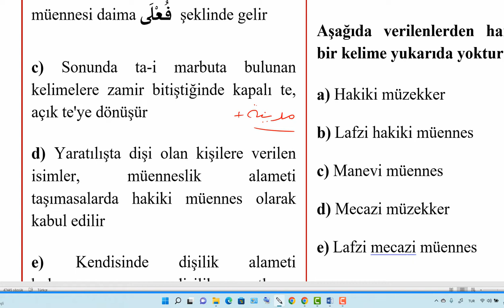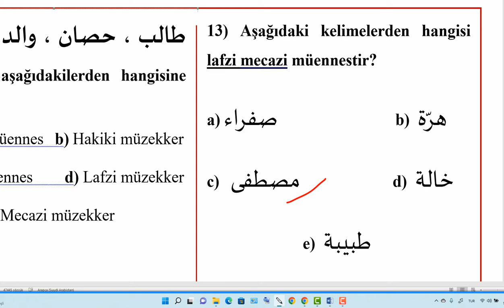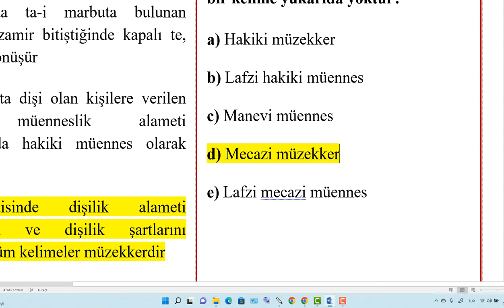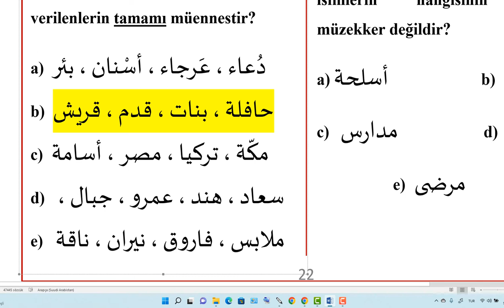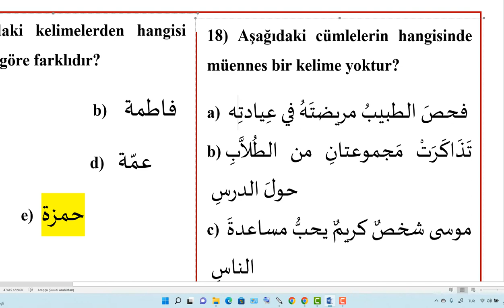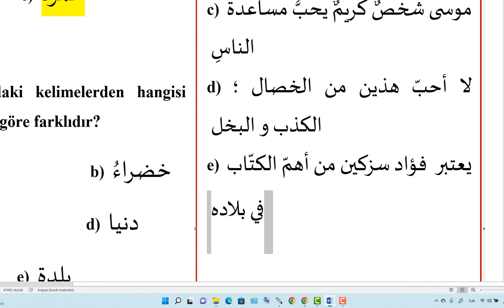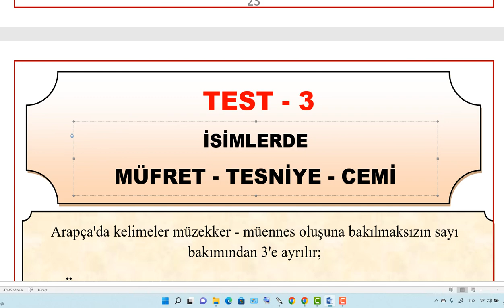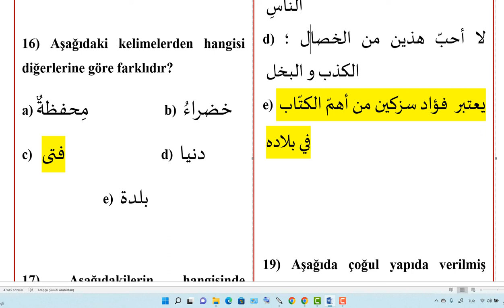Arapça Nahiv Soruları 4 /TEST -2 / MÜZEKKER MÜENNES